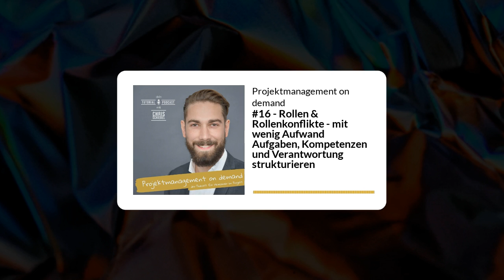#16 Rollen & Rollenkonflikte – mit wenig Aufwand Aufgaben, Kompetenzen & Verantwortung strukturieren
👉 Die Kernfragen dieser Folge sind:
1. Was brauchst du für eine solide und belastbare Rollenbeschreibung? ➡ Hierzu habe ich dir eine praktikable wie praxisnahe Vorlage mitgebracht.
2. Welche Rollenkonflikte treten in der Regel auf?
3. Und wie kannst du ihnen präventiv begegnen und damit Zeit, Geld und Nerven sparen? ➡ Dazu sehen wir uns ein paar Beispiele aus dem echten Leben an.

➡️🧽 Mein Buch "Unsere Beziehung hat noch Spülraum"
➡️📇 Buchtipp "Reinventing Organizations"

👉 Du hörst hier die 16. Folge von "Projektmanagement on demand", deinem Tutorial Podcast für Projektmanagement.

Dir (und deinem Team) viel Spaß beim Anhören und Umsetzen.